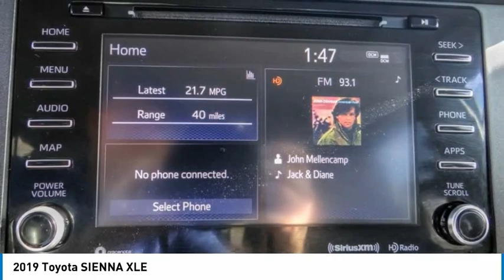2019 Toyota SIENNA RH5510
2019 Toyota SIENNA XLE

16751 Beach Blvd.

2019 Toyota Sienna Midnight Black Metallic 8-Speed Automatic 3.5L V6 SMPI DOHC ***BLUETOOTH WIRELESS / HANDS FREE***, ***MOONROOF / SUINROOF***, ***BACK UP CAMERA***, ***HEATED FRONT SEATS***, *** 3RD ROW SEATS***, ***POWER DRIVER SEAT***, ***PUSH BUTTON IGNITION***. 19/27 City/Highway MPG CARFAX One-Owner. Clean CARFAX. This Vehicle is Located at: Huntington Beach Hyundai; 16751 Beach Blvd, Huntington Beach CA 92647. Dealer Installed accessories are optional and may be purchased for an additional charge.All prices subject to government fees and taxes, any finance charges, any dealer document preparation charge, and any emission testing charge.While we make every effort to ensure the data listed here is correct, there may be instances where some of the factory rebates, incentives, options or vehicle features may be listed incorrectly as we get data from multiple data sources. PLEASE MAKE SURE to confirm the details of this vehicle (such as what factory rebates you may or may not qualify for) with the dealer to ensure its accuracy. Dealer cannot be held liable for data that is listed incorrectly.